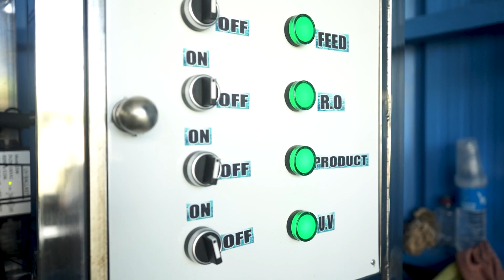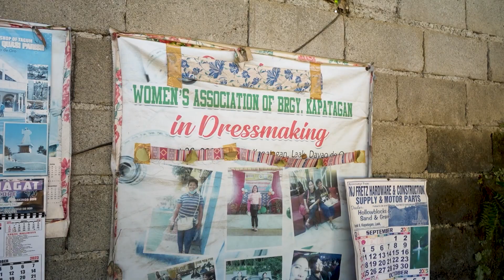TUMULONG ANG 60IB UPANG MAGKAROON SILA NG WATER REFILLING STATION | a john paul seniel docu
Hinirang na Best People’s Organization ng 1001st Infantry Brigade ang lipon ng kababaihan dito sa Brgy. Kapatagan, Laak, Davao de Oro.

Sa 350 thousand pesos na tulong pinansyal ng pamahalaan sa pamamagitan ng DSWD para sa tatlumpo’t limang kababaihan ay kanila itong napalago. Itinayo nila ang pinakaunang water refilling station sa kanilang brgy.

Hindi pa sila naghatian sa kanilang dibidendo sa taong 2023 dahil plano nilang pagulungin muna ito at i-puhunan sa iba na namang pagkakakitaan.